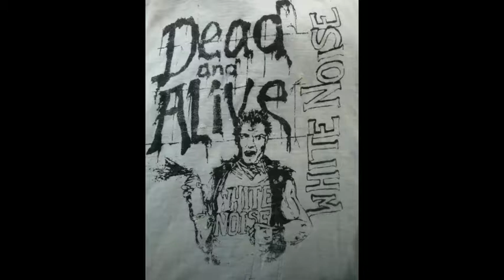white noise - if you know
first of fifteen tracks from their obscure 1983 demo. hailing from calgary, alberta, bassist jaime kenny and vocalist ron hadley of white noise would go on to reform the band as the criminally underrated crossover thrash band beyond possession

some songs would later appear on beyond possession's "tell tale heart" EP.